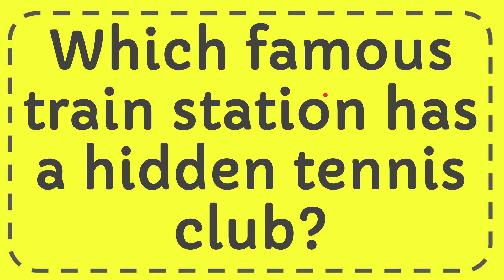Which famous train station has a hidden tennis club?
Which famous train station has a hidden tennis club? NEW VIDEO#